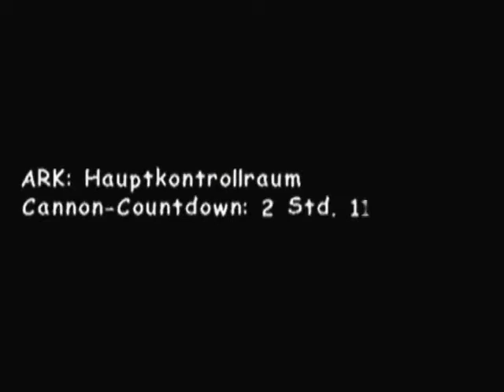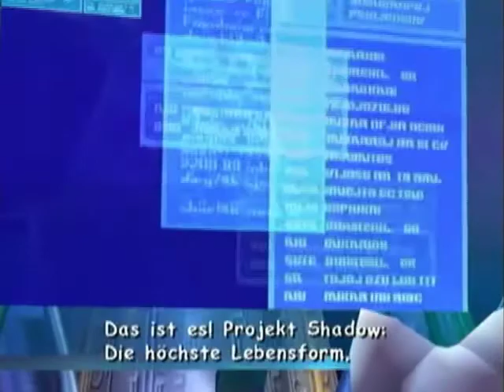Let's Play Sonic Adventure 2 Battle - Dark Story [German] #006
"Alle" Games von Sonic